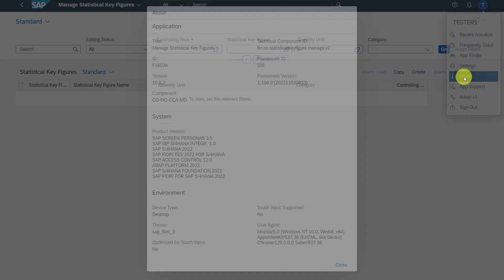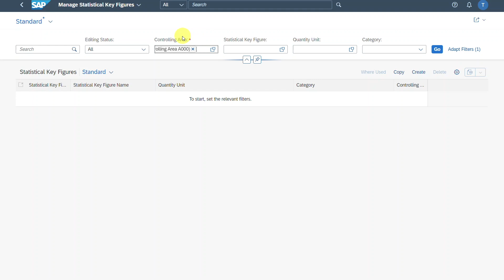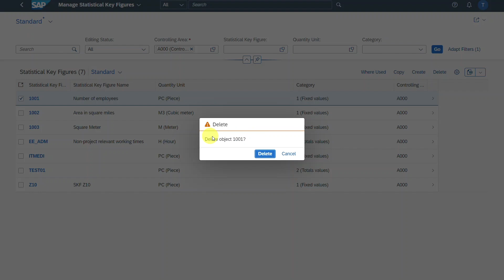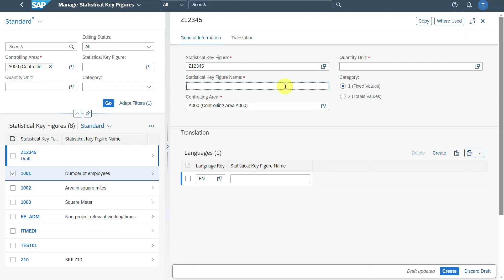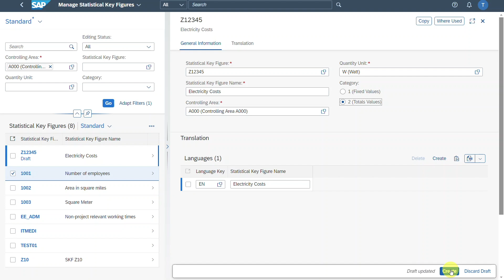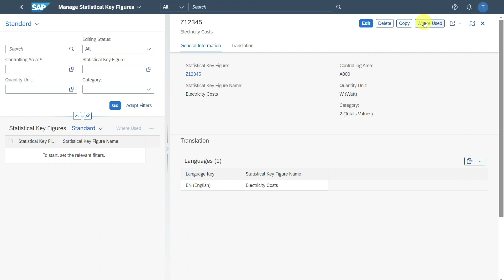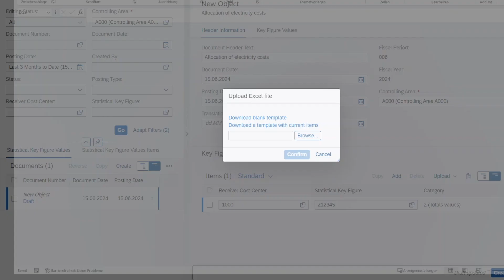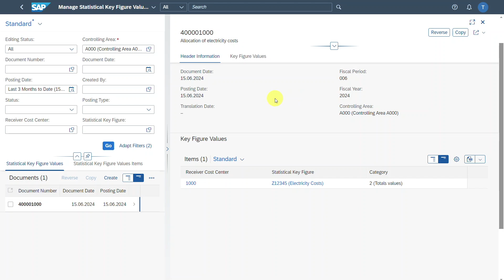How to MANAGE and PLAN Statistical Key Figures in SAP S/4HANA using Fiori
This SAP2Go video shows you how to manage and plan statistical key figures in SAP S/4HANA using Fiori.